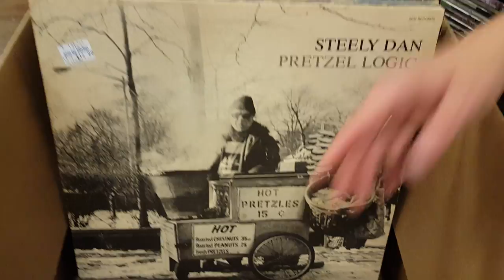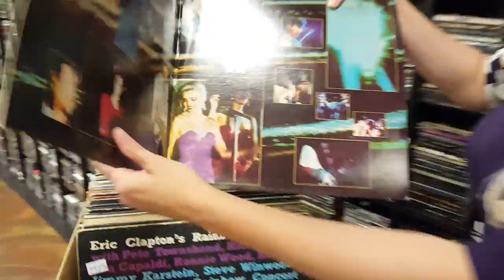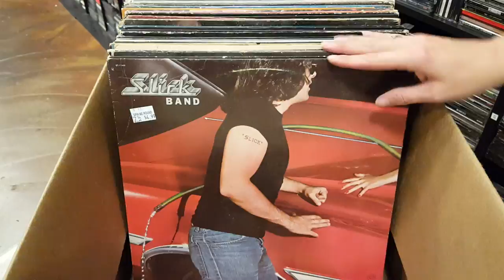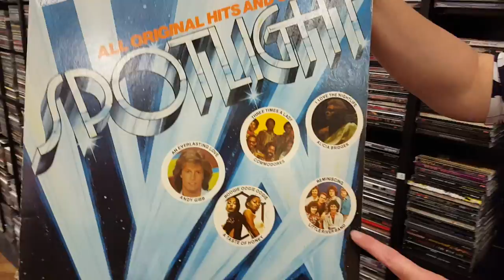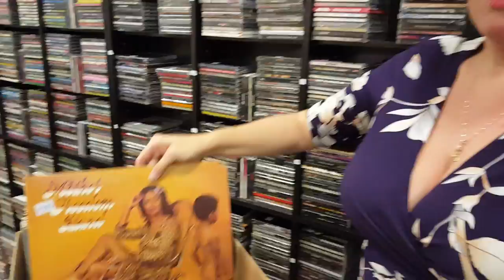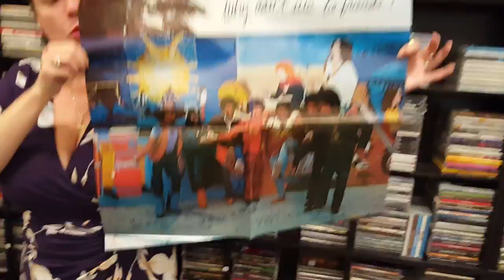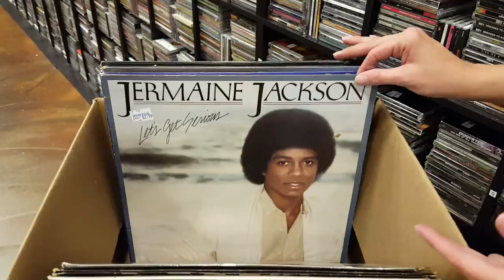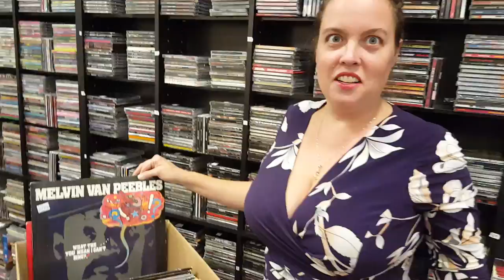Vinyl Records with Pretzel Logic, Cream and Coke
What are your Favorite Records in this Box?

Had a Blast Tonight with an amazing Selection of Vinyl Records and trying to find the meaning of Pretzel Logic. Cream and Coke were definitely 2 of my Picks!

1200 US Highway 22 East, Spc 627